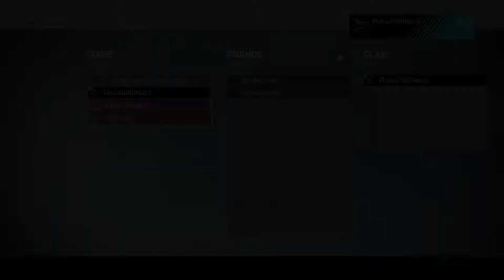Destiny - Part 64: Clash on Twilight Gap